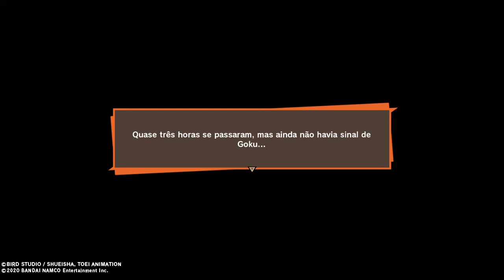Dragon ball Z Kakarot Parte 06